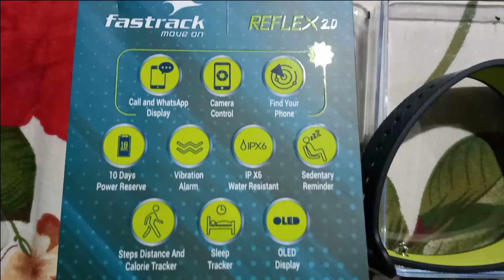Fastrack Reflex 2.0 (Unboxing)